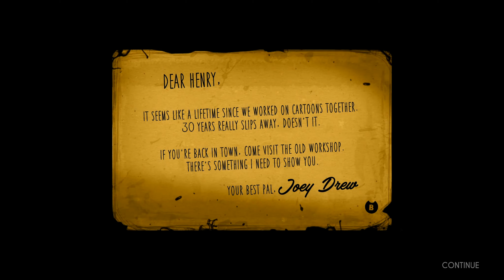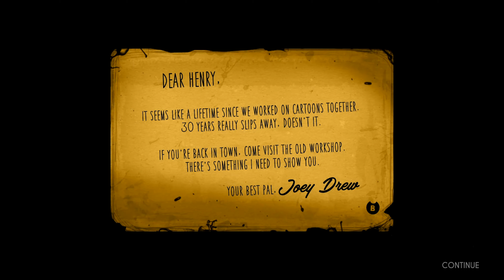Furry artist's lair simulator!!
HAVE ANOTHER VIDEO!!